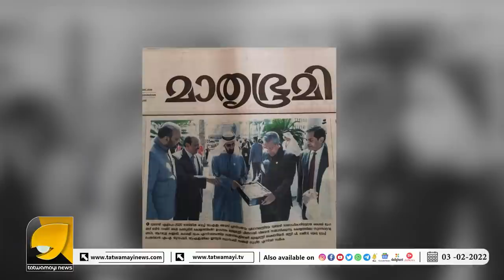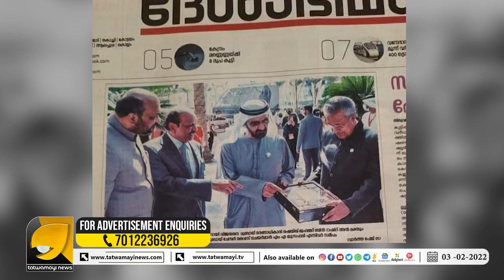നിർത്താതെ ചിരിക്കാൻ .. വായിക്കൂ... ദേശാഭിമാനി !!!| DESHABHIMANI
പിണറായിക്ക് മുന്നിൽ താണ് തൊഴുത് വണങ്ങി ദുബായ് ഷെയ്‌ഖ്, ഉപഹാരവും കൊടുത്തെന്ന് ദേശാഭിമാനി ? | DESHABHIMANI